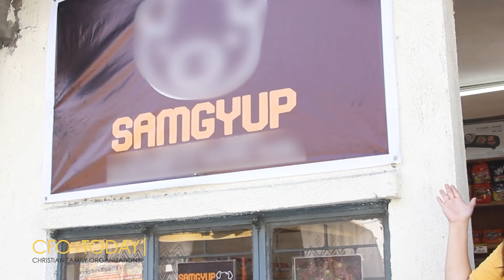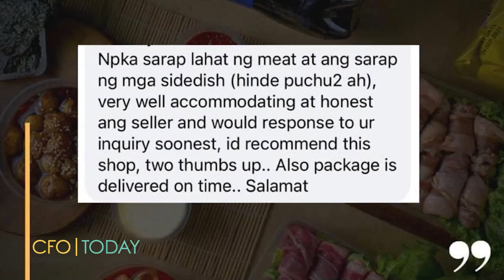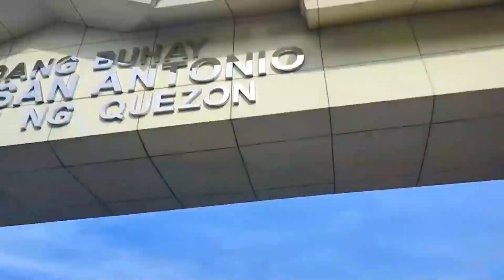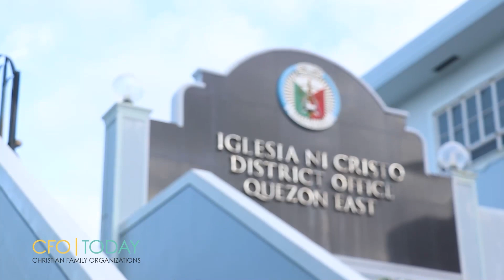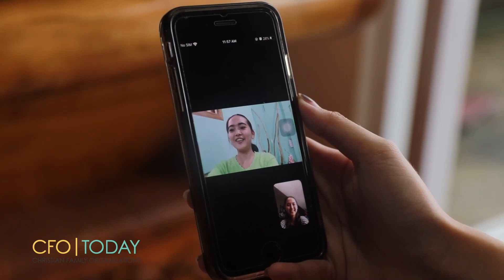Best Business Strategy? Customer Satisfaction! | CFO Today | March 1, 2022 | Tuesday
"Kamsahamnida!"

Kapag talaga nakarinig ka ng magandang feedback tungkol sa business mo, masarap sa pakiramdam!

Kaya kahit food-related ang negosyo, hindi lang dapat mabusog ang customers mo, dapat maganda rin ang experience nila with you, and we'll know some other business tips mamaya sa CareerMode on CFOToday!